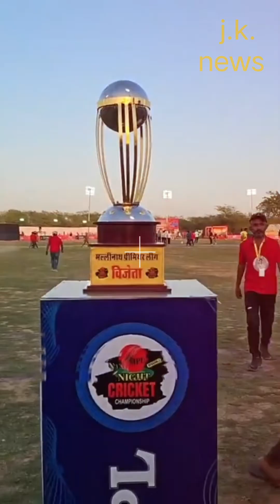थोड़ी देर में पहुंचेंगे क्रिकेटर रवि बिश्नोई...